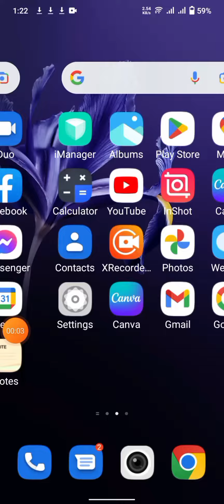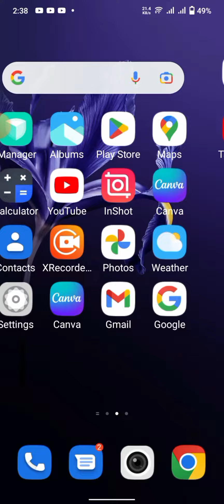How to Fix Cashapp Pending|How to fix Money Pending on Cashapp|How to fix payment pending on cashapp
how to cancel pending
transaction on cash app
how to fix cash app
payment failed
cash app email payment
how to cancel a payment
on cash app
why is my cash app not
letting me receive money
cash app pending
payment
how to verify cash apPp
how to accept pending
money on cash apP
how to fix money pending
on cash app
how to fix pending
payment on cash app
please try again later
iphone
transfer failed
payment failed
request failed
how to fix cash appp
pending
your bank declined this
payment
how to fix cash app failed
for my protection
unable to sign in on this
device
payment failed on iphone
pending
payment pending
on cash app